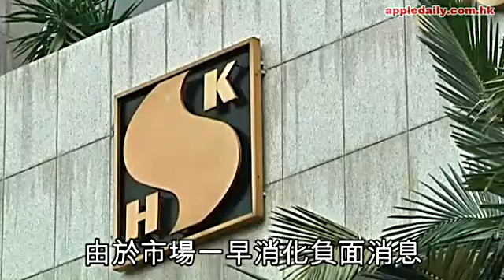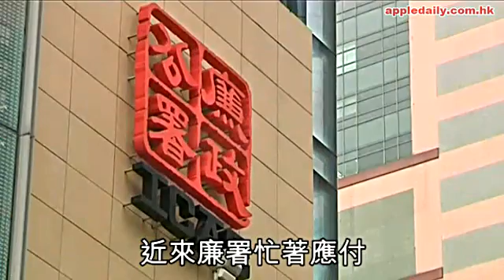許仕仁郭氏報到 老廉今日告？